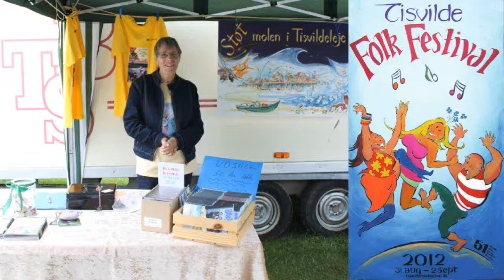Gl. Ragelse og Svend & Guy -TIsvilde Folk Festival 2012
En godbid fra Tisvilde Folk Festival 1. september 2012.
Svend & Guy, samt "Gammel Ragelse Byorkester", med Arne Knudsen, Karl H. Sørensen, John Kofoed Larsen, Tim Bak Madsen, Erik Jensen og Frede Knudsen løfter stemningen.